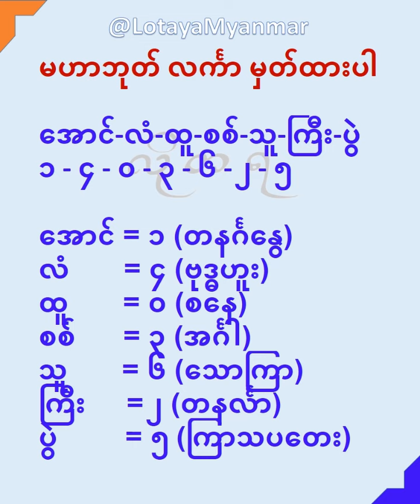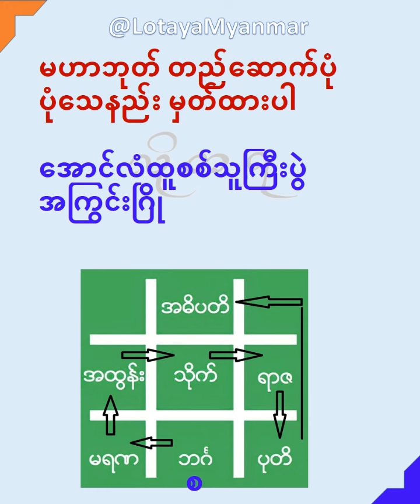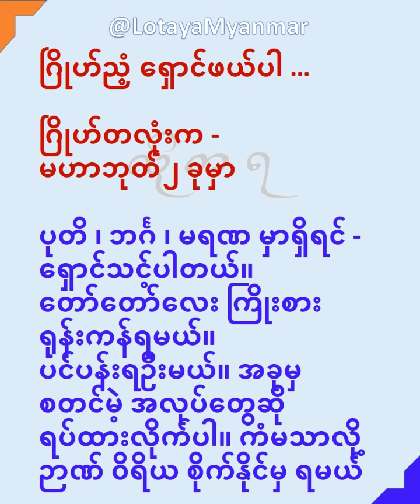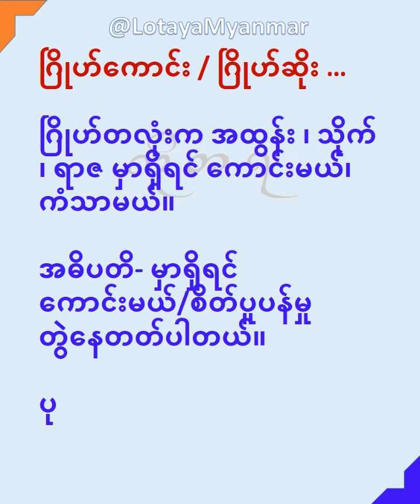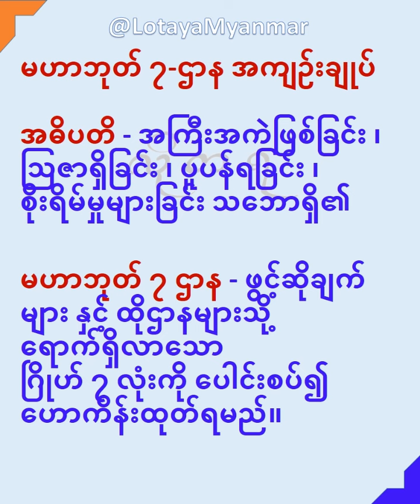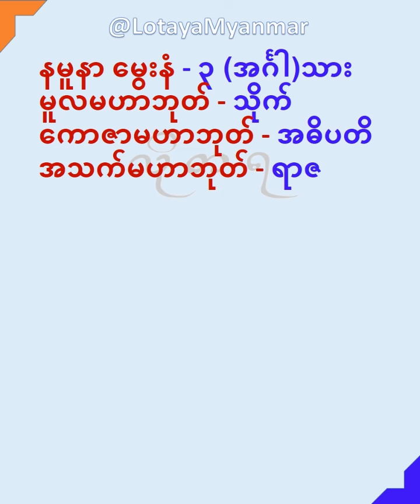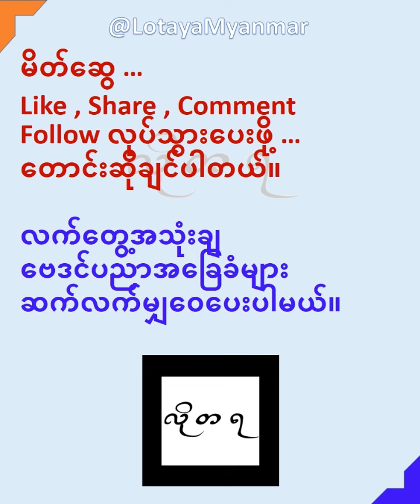ဒီနည်း တွက်တတ်ရင် ရပြီ မူ-ကော-သက် မဟာဘုတ်တွက်နည်း - myanmar baydin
၉-ရက် အဓိဌာန် သရဏဂုံ + ဂုဏ်တော် + ပဌာန်း ပုတီးစိပ်နည်း

ဗေဒင်ယတြာchannel
ဗေဒင်2023
ဗေဒင် တွက်နည်း
ဗေဒင်ဟောစာတမ်း2023
ကံပွင့် လာဘ်ပွင့်
လာဘ်ပွင့်သီချင်း
လာဘ်ပွင့် ဂါထာ
လာဘ်ပွင့်တရားတော်
လာဘ်ခေါ်နည်း
လာဘ်ကောင်
လာဘ်ကောင်လေး
လာဘ်ပွင့်
လာဘ်လာဘ
လာဘ်
လာဘ်ခေါ်
လာဘ်တွေလာ
လာဘ်ပိတ်စေသောအရာများ
လာဘ်ရွင်
လာဘ်များလာ
ဂါထာ မန္တာန် ပေါင်းချုပ် pdf
ဂါထာ မန္တာန်များ
ဂါထာ မန္တာန် ပေါင်းချုပ်
ဂါထာ မန္တာန်
ဂါထာ စာအုပ် များ
ပုတီးစိပ်နည်း
ပုတီးစိတ်နည်း
ပုတီးစိတ်နည်းများ
ပုတီးလုပ်နည်း
ပုတီး
ပုတီးအကြောင်း
ပုတီးစိပ်နည်းများ
ပုတီးစိတ်နည်းအမျိုးမျိုး
ပုတီးစိပ်
ပုတီးစိတ်ပါ
ပုတီးစိတ်
ပုတီးစိတ်နည်း
ပုတီးစိပ်ပါ
တရားတော်များ
တရားတော်များ 2023
တရားတော်များ 2022
တရား
တရားတော်
တရားထိုင်နည်း တရားတော်
တရားနာကြွကြပါ
တရားထိုင် မိနစ် ၃၀
တရားထိုင် တရား
တရားအမေးအဖြေများ
တရားသီချင်း
တရားခွေ
ပါချုပ်ဆရာတော်တရားများ2023
ပါချုပ်ဆရာတော်ဘုရားကြီး တရားတော်များ
ပါချုပ်
ပါချုပ်ဆရာတော်တရားများ2022
ပါချုပ်ဆရာတော် တရားတော်
ပါချုပ်ဆရာတော် အမေးအဖြေ
ပါချုပ်တရားတော်များ
ပါချုပ်ဆရာတော်တရားများ2021
ပါချုပ်ဆရာတော်တရားများ2023 live
ပါချုပ်ဆရာတော် သီလပေး
ပါချုပ်ဆရာတော်တရားများ2022 live
ပါချုပ်ဆရာတော် မေတ္တာပို့
ပါချုပ်ဆရာတော်ဘုရားကြီး တရားတော်များ2023
ပါချုပ်ဆရာတော် တရားတိုများ
ပါချုပ်ဆရာတော်တရားများ2023
ပါချုပ်ဆရာတော်ဘုရားကြီး တရားတော်များ
ပါချုပ်
ပါချုပ်ဆရာတော်တရားများ2022
ပါချုပ်ဆရာတော် တရားတော်
ပါချုပ်ဆရာတော် အမေးအဖြေ
ပါချုပ်တရားတော်များ
ပါချုပ်ဆရာတော်တရားများ2021
ပါချုပ်ဆရာတော်တရားများ2023 live
ပါချုပ်ဆရာတော် သီလပေး
ပါချုပ်ဆရာတော်တရားများ2022 live
ပါချုပ်ဆရာတော် မေတ္တာပို့
ပါချုပ်ဆရာတော်ဘုရားကြီး တရားတော်များ2023
ပါချုပ်ဆရာတော် တရားတိုများ
ပဌာန်း ၂၄ ပစ္စည်း
ပဌာန်း တရားတော်များ
ပဌာန်း ၅ ကျမ်း
ပဌာန်းတရားတော် မေတ္တာပို့
ပဌာန်းတရားတော် အနက်
ပဌာန်းတရားတော် ကြာနီကန်
ပဌာန်းတရားတော် ကန်ပတ်လည်
ပဌာန်းတရားတော်mp3
ပဋ္ဌာန်း(၂၄)ပစ္စည်း
ပဋ္ဌာန်းဒေသနာ တရားတော်
ပဋ္ဌာန်း (၇)ရက်သားသမီး မေတ္တာပို့ - မဟာကန်ပတ်လည်ဆရာတော်
ပဋ္ဌာန်း မြန်မာပြန်
ပဋ္ဌာန်း ကြာနီကန်
ပဋ္ဌာန်း အနက်
ပဋ္ဌာန်းပါဋိတော် မေတ္တာသုပ်
ပဋ္ဌာန်းဒေသနာ တရားတော် အပိုင်း(၁၀)
ပဋ္ဌာန်း(၂၄)ပစ္စည်း စာတန်းထိုး
ပဋ္ဌာန်း တရား တော် များ mp3 download
ပဋ္ဌာန်းတရားတော်_၁_အရှင်ဇောတိက
အရဟံ သိဒ္ဓိ ဘဂဝါ အောင်
အရဟံ ပုတီးစိပ်နည်း
အရဟံ တရားတော်
အရဟံ သိဒ္ဓိ ပုတီးစိပ်နည်း
အရဟံ အနက်
အရဟံ သီချင်း
အရဟံ ပုတီးစိတ်နည်း
အရဟံ သိဒ္ဓိ အနက်
သံဗုဒ္ဓေ ငါးမျိုး
ဂမ္ဘီရ
မှော်ဝင်
အောင်မြတ်သာ